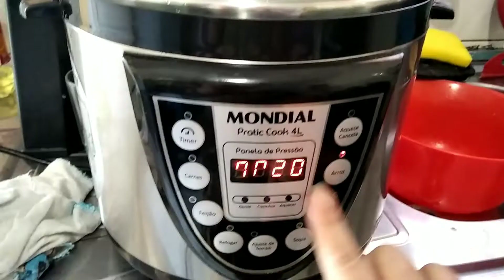FIZ GALINHA NO ALMOÇO PELA PRIMEIRA VEZ/ RESPONDI ALGUNS COMENTÁRIOS E ESTOU MUITO FELIZ POR ISSO 🙏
Me siga no  instagram também  😘
Músicas usada no vídeo 👇
Câmera usada 👇
Smartphone xiaomi
Editor 👇
Powerdirector pró